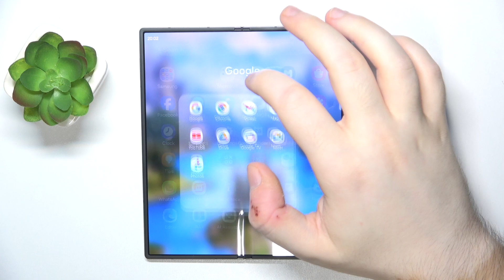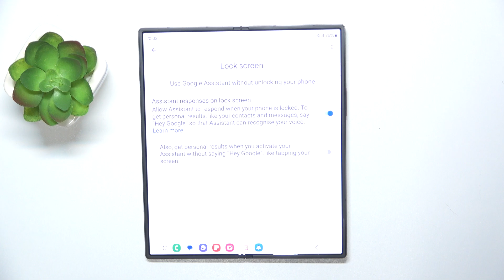How to Enable Google Assistant to Work on Lock Screen on Samsung Galaxy Z Fold 6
Learn how to enable Google Assistant to work on the lock screen of your Samsung Galaxy Z Fold 6 with this easy-to-follow guide. This video walks you through the process of setting up Google Assistant, so you can access it even when your phone is locked. Follow these simple steps to enable Google Assistant on your lock screen and enhance your hands-free experience.

How do I enable Google Assistant on the lock screen of my Samsung Galaxy Z Fold 6?
Are there specific steps for setting up Google Assistant to work on the lock screen?
Can I easily use Google Assistant when my Samsung Galaxy Z Fold 6 is locked?